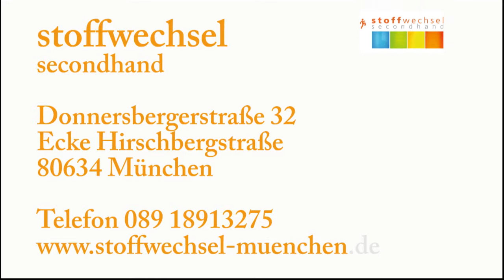Besuch im Secondhandladen Stoffwechsel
Ich besuche zum ersten Mal einen Secondhandladen. Der Laden Stoffwechsel im Münchner Stadtteil Neuhausen wirkt auf der Homepage bunt und pfiffig, ich bin gespannt, was mich erwartet.